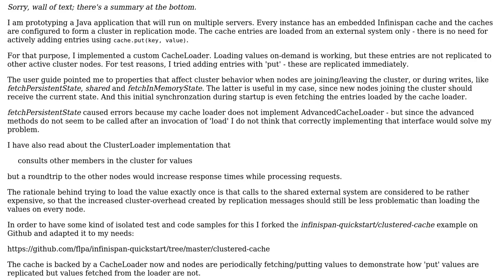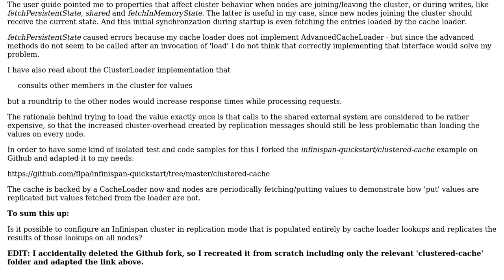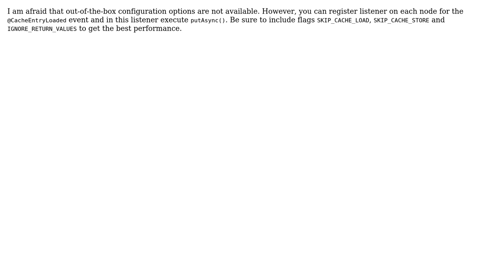Infinispan Clustering: Replication of entries loaded by a CacheLoader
With thanks & praise to God, and with thanks to the many people who have made this project possible! | Content (except music & images) licensed under CC BY-SA | Music | Images & others | With thanks to user Radim Vansa user Florian Patzl and the Stack Exchange Network Trademarks are property of their respective owners. You are responsible for your own actions.